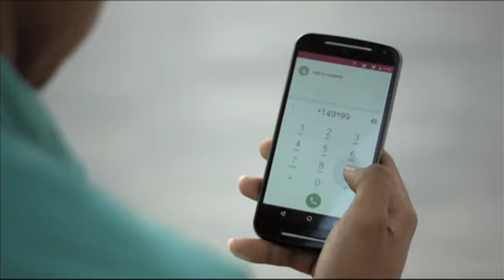Yatosha Zaidi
Pata zaidi na Yatosha bando na ushinde Toyota IST kila siku! Piga *149*99# sasa👍YatoshaZaidi